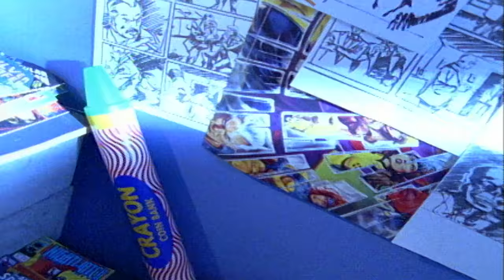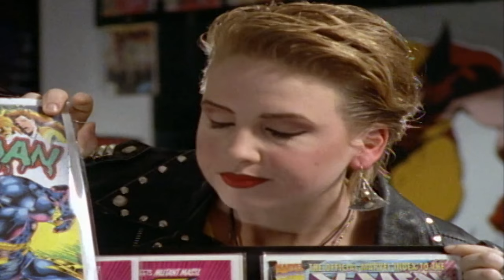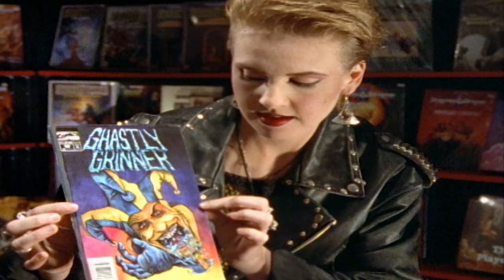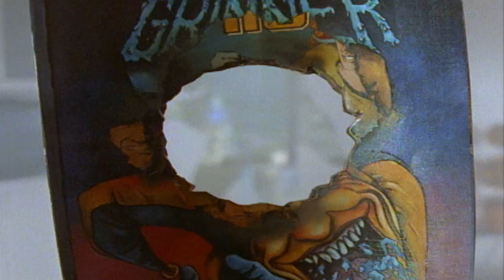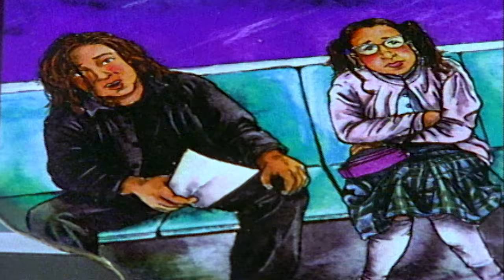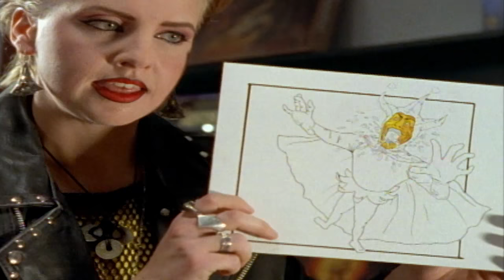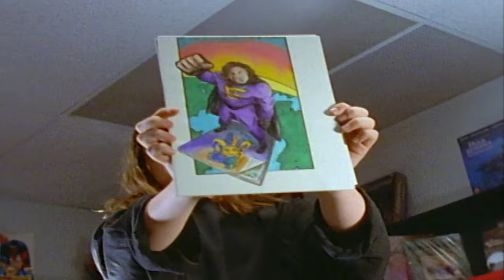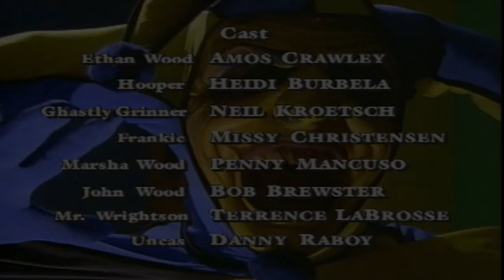Are You Afraid of the Dark? 409 - The Tale of the Ghastly Grinner | HD - Full Episode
Ethan's dream is to become a great comic book artist.  But his dream turns into a nightmare when he accidentally brings a hideous cartoon character to life. .